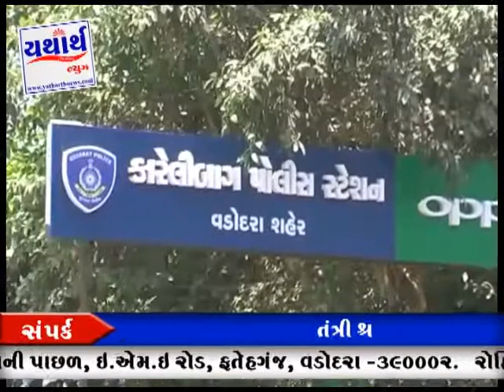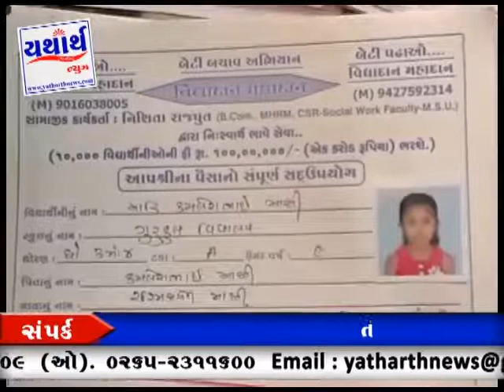16 05 2017 : YATHARTH NEWS